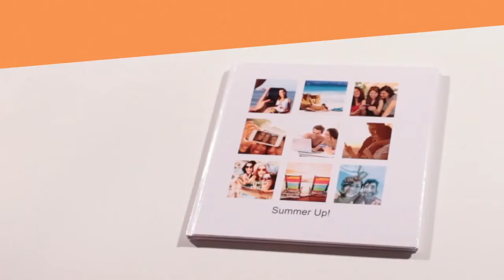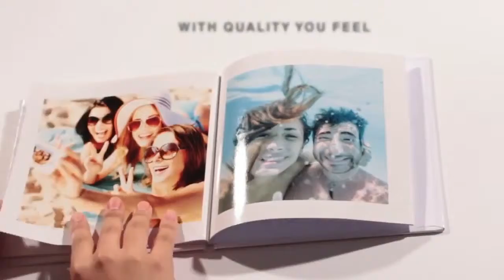Soorabook Mobile App Now Available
Soorabook is proud to launch the first mobile app to create photobooks in Egypt, Middle East and Africa. You can create an amazing photobook with your photos in less than 3 min. Now you can enjoy your pictures like never before smile emoticon